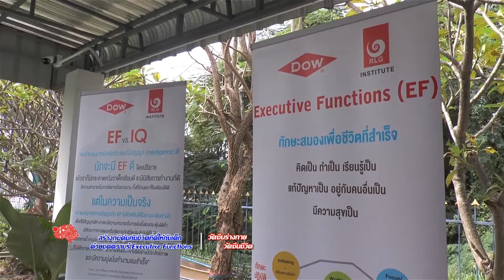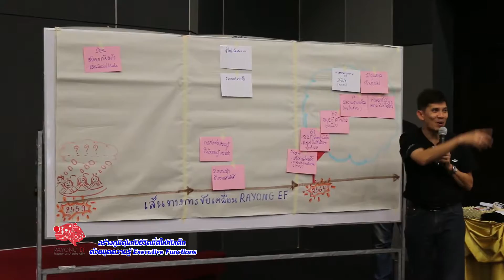กลุ่มแกนนำ EF ร่วมถอดบทเรียน"การแลกเปลี่ยนความรู้สู่อนาคต" ณ โรงแรมสิรินพลา จ.ระยอง